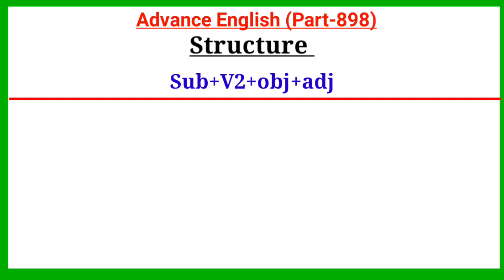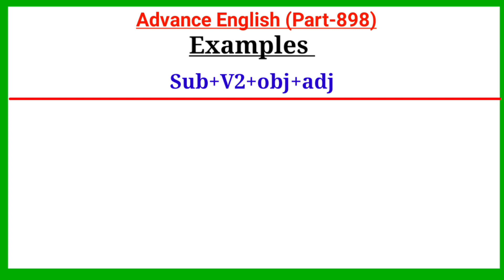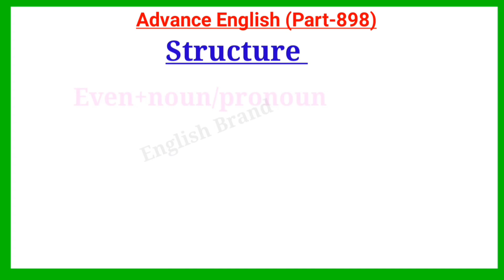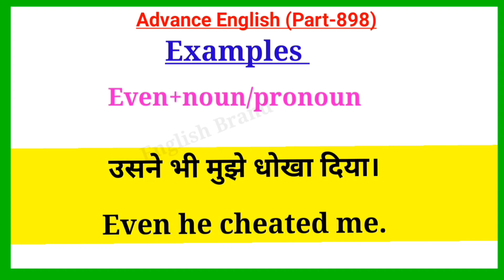Advance English Structure Part 898 / Advance English Structure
Your Quories-:
advance english
advanced english
advanced structure
english structure
spoken english